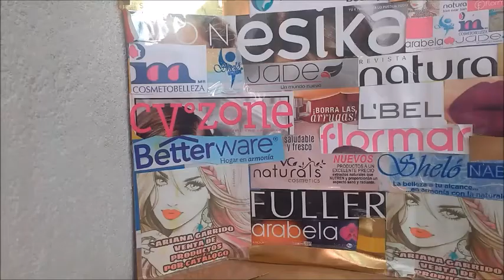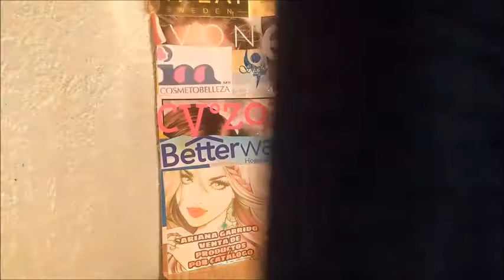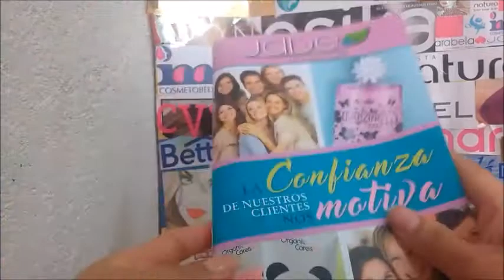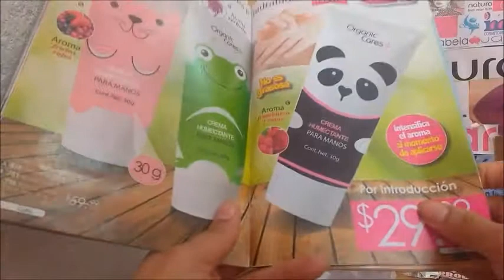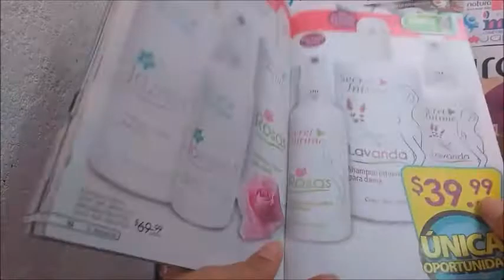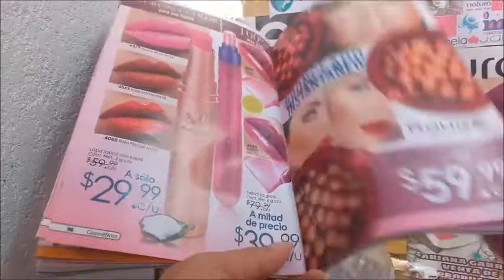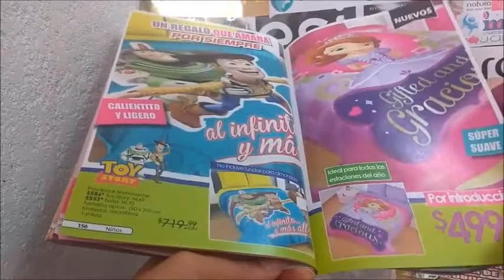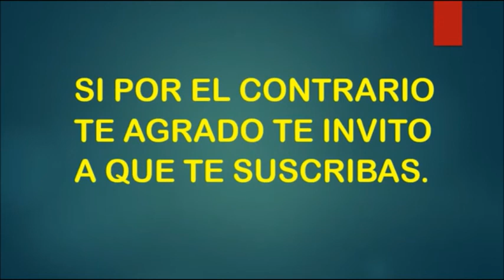Unboxing / Pedido Jade c21 Y un Poco de Catálogo c23.